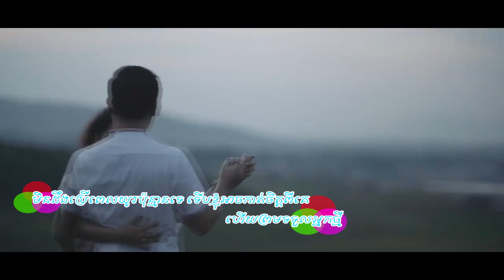MV LYRICE (ទម្លាប់អាក្រក់ដែលនឹកសង្សារចាស់ ច្រៀងដោយ សួង ភារ៉ាប )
សូមអធ្យាស្រ័យចំពោះម្ចាស់កម្មសិទ្ឋ (Please be kind to the owner)

វិដេអូរពួកយើងបង្កើតគ្រាន់គ្រាន់សម្រាប់អោយបងប្អូនមើលកំសាន្តនិងចែករំលែកបន្តអ្វីដែលម្ចាស់ដើមធ្វើបានល្អហើយគោលបំណងជួយសព្វផ្សាយបន្តអោយម្ចាស់ដើមបានល្បីតែប៉ុណ្ណោះ ម្ចាស់ដើមអាចComment បានដើម្បីកែសម្រួលឬមិនចង់អោយរំលែកបន្ត ពួកខ្ញុំនិងធ្វើទៅតាមម្ចាស់កម្មសិទ្ឋ
អគុណ និង អធ្យាស្រ័យ !
(Videos We create enough for you to watch and share what the original owner is doing well and the purpose of helping to continue the original owner is well known, the original owner can comment to edit or not to share us and follow the owner
Thank you and be patient!)